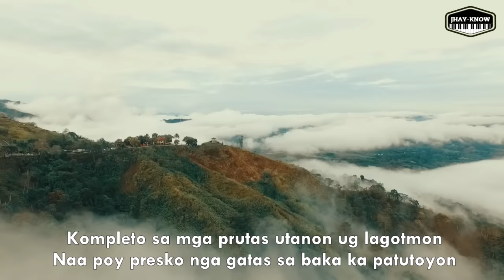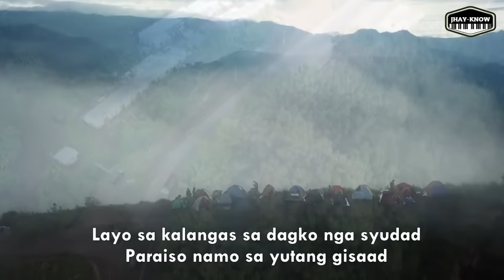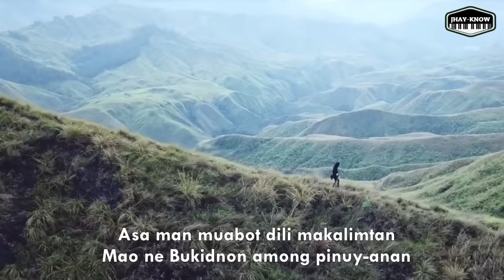Bukidnon Akong Pinuy anan (Original) - Jhay-know | RVW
Stream or purchase @:
Youtube Music: Just search for my name.
Amazon Music

Get your music Licensed & Distributed to Digital Streaming Services & Stores worldwide with Ditto Music.

Composed by Jhay-know
Recorded @ma2ke tv musicals

Project LUPAD
Ton Galasan Aerials
Rickchell Prones
bone acorda
Scuba Lui
Popoy Dronie
Squadro Braders
JecDD
Coastal Lens
jzonemayoters Episode
Fel Vin Matabalan Photography
djengcoy TV
MJ22 Adventures
JunRos Adventures
KulasTV
Den Mark Macni